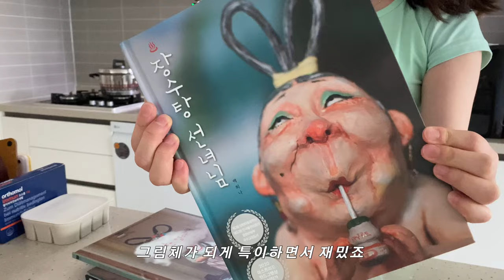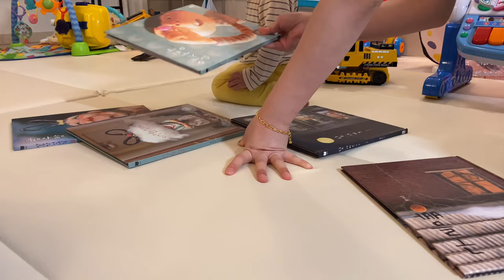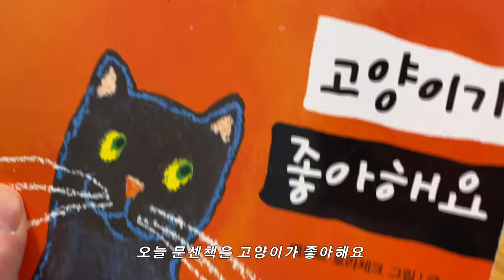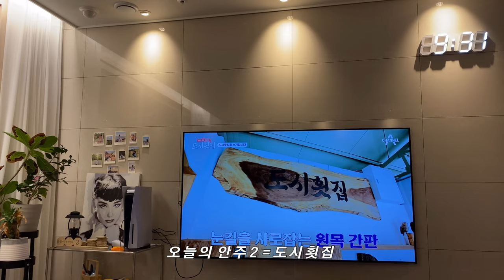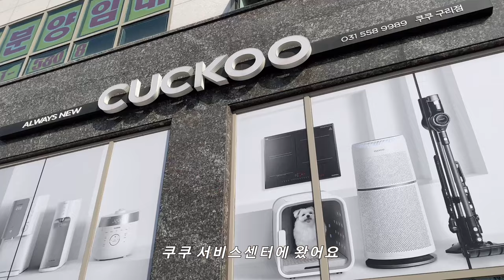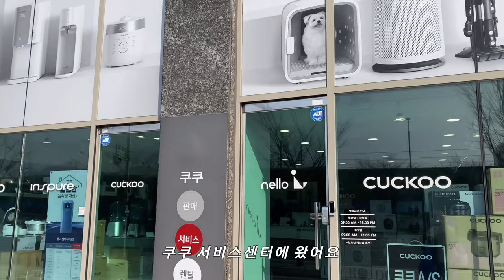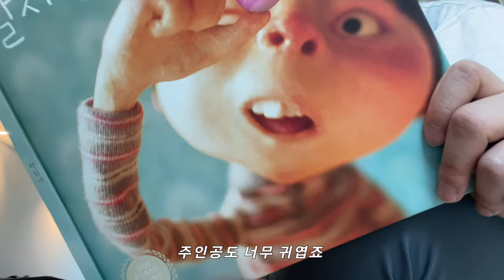육아 브이로그｜출산후 11개월.. 운동하는 이유, 소규모 돌잔치 예약, 소고기 큐브 만들기, 육퇴후 엄마의 일상🍻 문화센터, 키즈카페, 11개월 아기 걸음마연습, 쿠쿠 서비스센터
안녕하세요, 곰씨입니다❤️

돌잔치를 위한 워커힐 명월관 예약은 정말 하늘의 별따기이더라구요… 2월 1일 9시 59분부터 시작한 전화 전쟁은 40분 여분간 사투 끝에 끝났는데 결론은 대차게 실패했습니다^^..

최근에 다온재라는 곳에서 돌잔치를 했고요 사진 후기와 돌잔치 썰은 조만간 업로드 해보겠습니다! 아직 쌓여있는 영상들이 있어서… 조금만 기다려주세요!

오늘 영상도 보러와주셔서 감사합니다!

00:00 필라테스 운동 3회차, 운동하는 이유
00:41 백희나 작가 동화책 5종 언박싱
01:23 베이비무브로 소고기 큐브 만들기
01:45 소규모 돌잔치 예약한 곳, 다온재
03:06 소고기 큐브 소분, 블루마마 큐브틀
04:00 혼자 젖병들고 먹는 11개월 아기
04:33 윗니가 났어요!
05:19 아기 장난감 건전지 교체
05:41 아침 이유식 식단, 이유식 먹이기
06:38 문화센터 가는날
07:11 이비인후과 방문, 감기지옥
07:23 네스프레소 픽시, 스타벅스 콜롬비아 캡슐
07:52 곰씨와 곰씨 주니어 점심 식단
08:03 곰곰이의 새로운 개인기
08:39 열라면 떡볶이는 그저 그랬음..
09:06 남편 지방 가는 날
09:55 11개월 아기 점심 특식, 국수
10:32 걸음마 연습
10:48 밥통 고장, 쿠쿠 서비스 센터
11:45 아침 9시부터 산책, 키즈카페
13:40 곰씨와 곰곰이 아침 식단
14:07 박쥐처럼 날다..

*이유식 식기류 정보는 영상 속에 기재해 두었습니다.

📍영상 오른쪽 위 점 세개를 클릭하여 화질 - 높은 화질로 시청부탁드립니다.